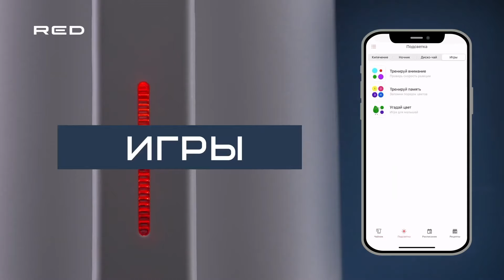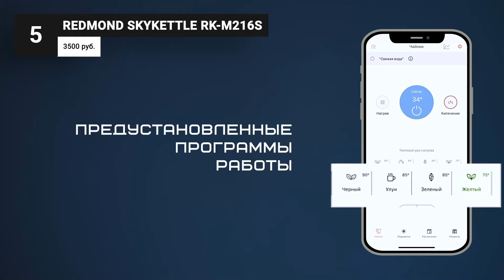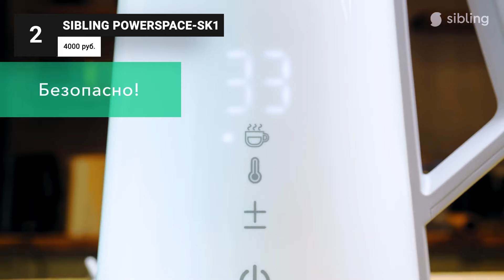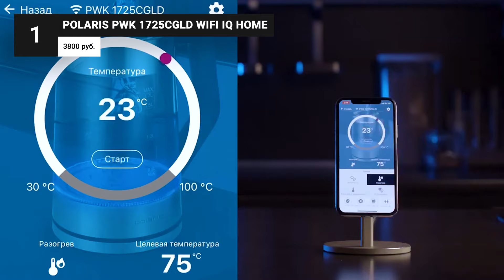ТОП–5. Лучшие умные электрочайники в 2024 году 🏆 Какой чайник выбрать для дома?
Умная бытовая техника все больше завоевывает популярность из-за удобства удаленного управления. В этом рейтинге собраны 5 лучших умных электрочайников на 2024 год. Модели различаются исполнением, объемом, мощностью, количеством температурных режимов, а также дополнительными возможностями, доступными в приложении.

00:00 Рейтинг лучших умных чайников на 2024 год

00:38 Redmond SkyKettle RK-M216S

01:55 Mi Smart Thermostatic Kettle 2 Pro

03:11 Viomi Smart Kettle V-SK152D

04:25 Sibling Powerspace-SK1

05:38 Polaris PWK 1725CGLD WIFI IQ Home